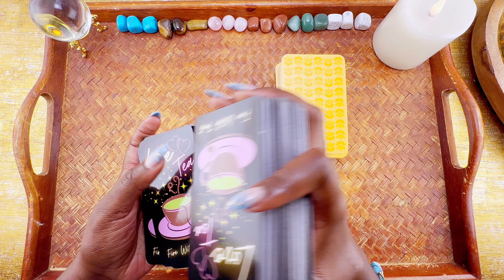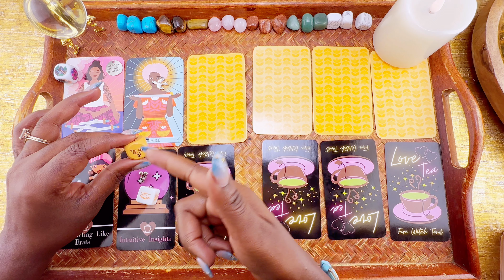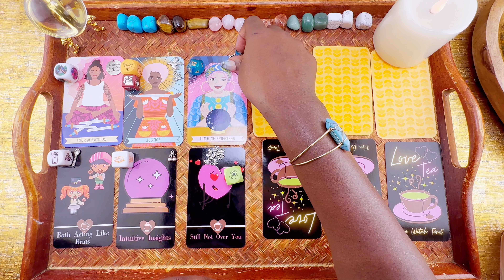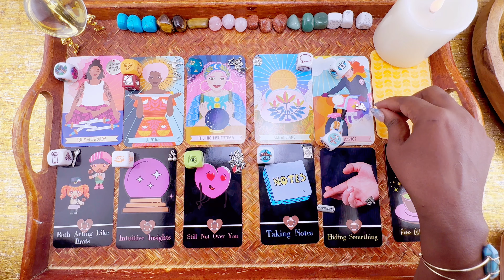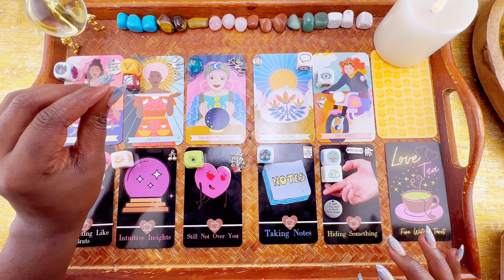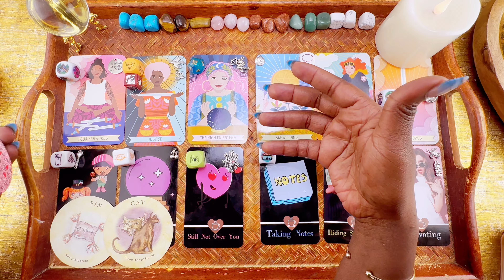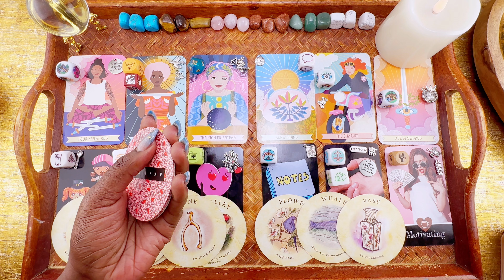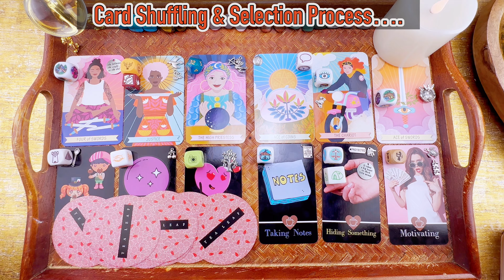🔮👫❓Prince Harry & Duchess Meghan : Love Reading. * True Feelings * / Divorce Imminent ? ❓👫🔮 Tarot.